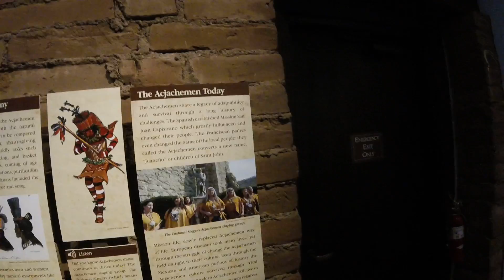San Juan Capistrano Mission 007, Raw footage.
Just raw and random clips of San Juan Capistrano Mission in California. 4th graders have the chance to do an extra credit report on the Missions and their history, so while I was on the tour my dad walked around and filmed stuff.